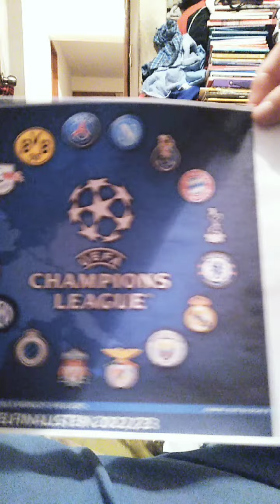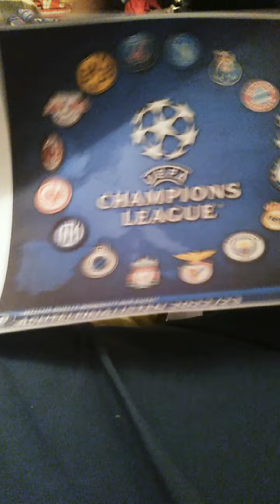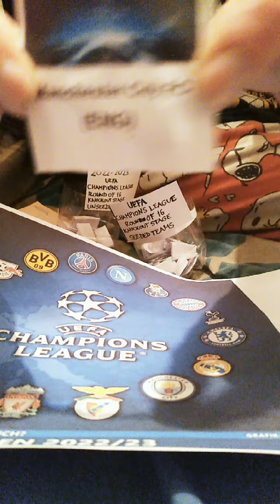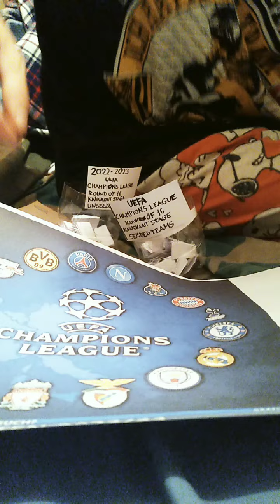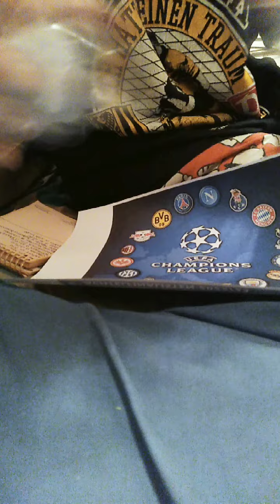UEFA Champions League 2022-23 knockout stage, round of 16, my draw simulation, 4 november 2022